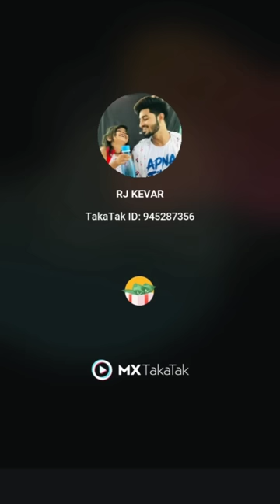husena khan funny tik tok video 2022 || mx takatak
husena khan comedy video
husena khan funny video
husena tik tok video
husena new tik tok video
mx takatak funny video

part 2

party 3